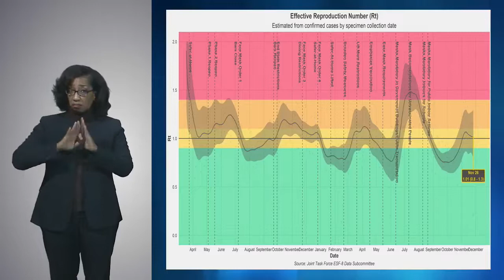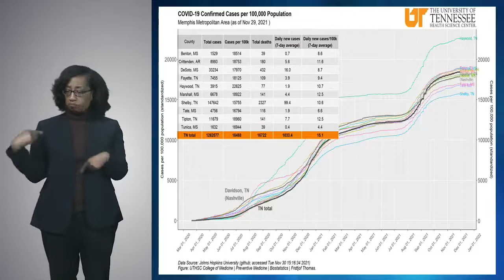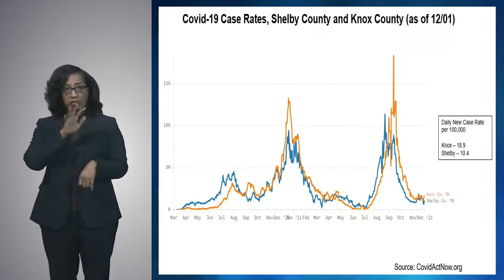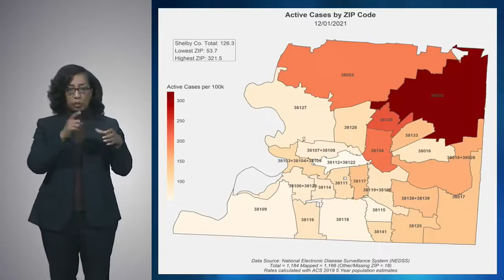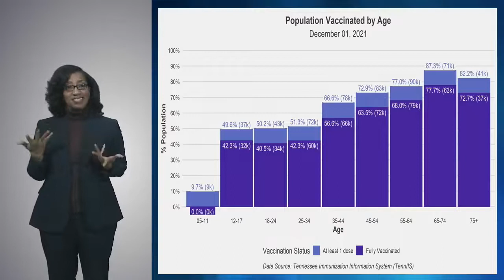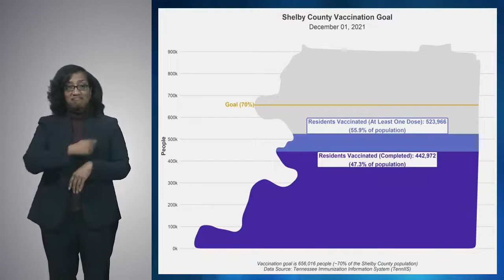12.02.2021 COVID-19 JOINT TASK FORCE PRESS CONFERENCE: COMPLETE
From Thursday, December 2 2021 COVID-19 Joint Task Force press conference update. Today's itinerary:

0:00​​​​​​​​​​​ ​​​​​​​​​- 1:40 Pre-show;
1:40 - 7:44 City of Memphis Chief of Operations Doug McGowen;
7:44 - 15:29 Dr. Michelle Taylor, SCHD Director;
15:29 - 29:00 Reporters Q&A;
29:00 - End   COO McGowen's closing messages

See the entire press conference as recorded at Memphis Public Library WYPL-TV 18 studios

To find a vaccination site near you, go to Vaccines.gov and enter your zip code, or check with your vaccine provider for availability.